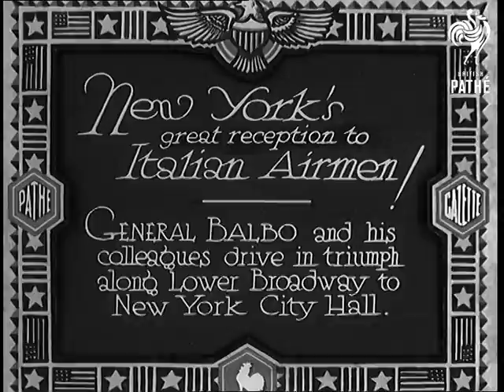New York's Great Reception To Italian Airmen! Aka N.Y's Reception (1933)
Full title reads: "New York's great reception to Italian airmen! General Balbo and his colleagues drive in triumph along Lower Broadway to New York City Hall."

Top view of tickertape parade on Lower Broadway for General / Marshal Italo Balbo and his team of Aviators who have flown across the Atlantic in a formation of flying boats. Good scenes of ticker tape parade.

Some of the crowd shout in Italian - one of two even give fascist salutes. Shots of Balbo and colleague in back of open car.
 FILM ID:729.15